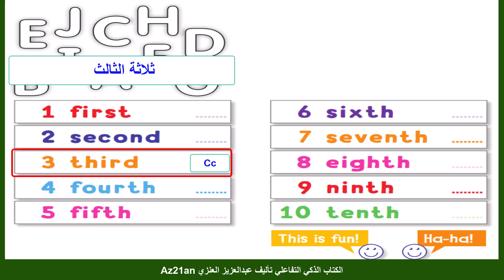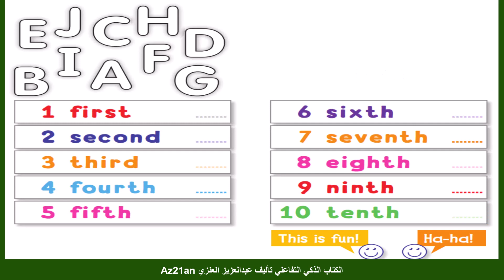شرح اللغة الانجليزية للصف الثاني والثالث والرابع والخامس الابتدائي المنهج الجديد السعودي 1444 2022